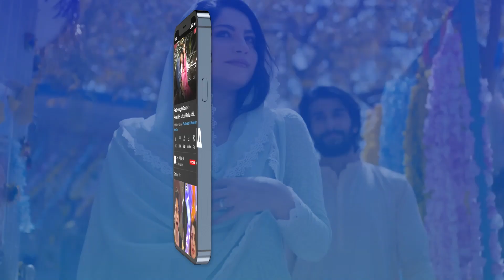Showbiz Join kiya to Abba ne bat karna chor di thi